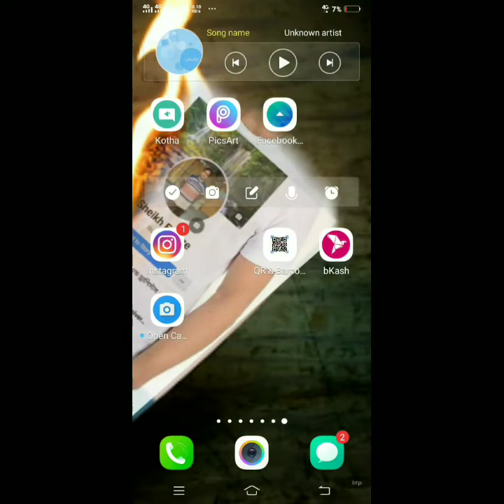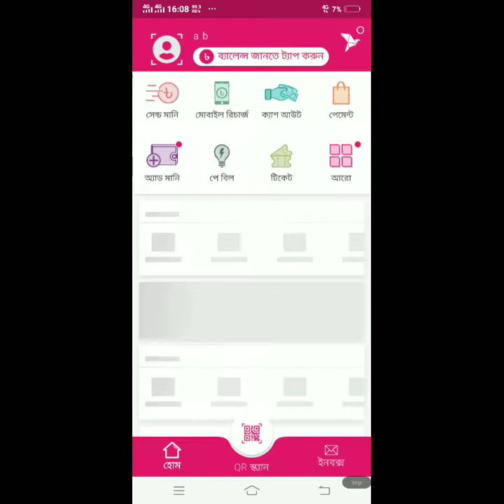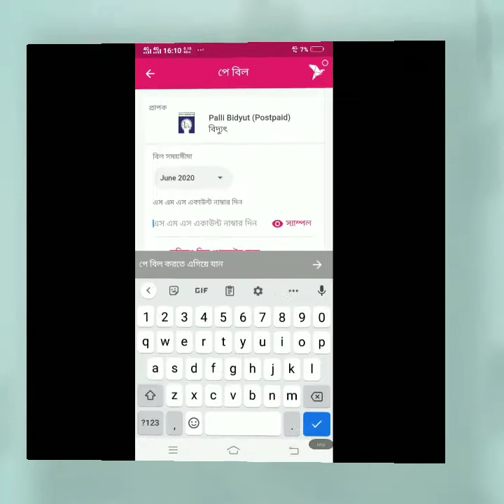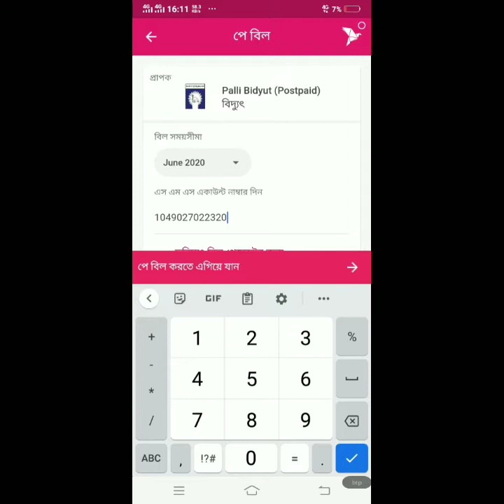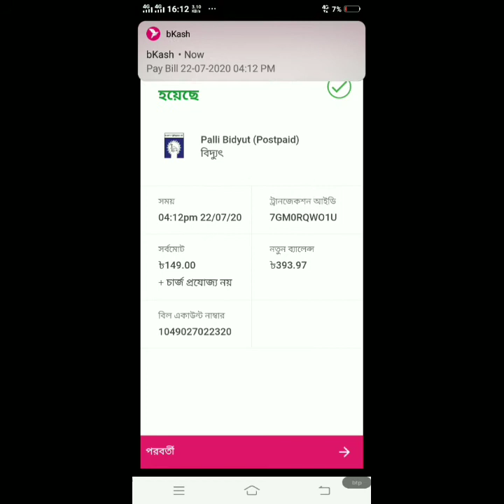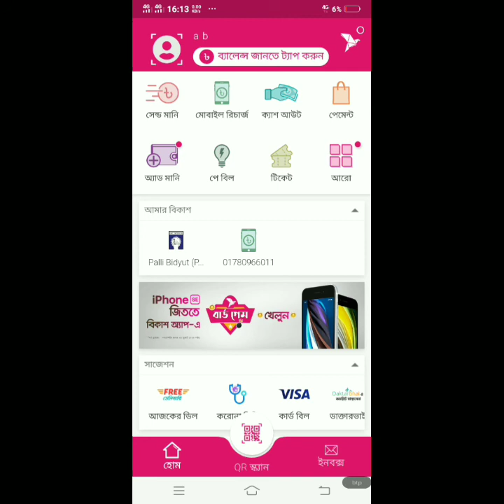HOW TO PAYMENT POLLI BIDYUT BILL | TELICHARG BILL PAYMENT | Telepay Bill Process | Bkash Bill Pay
Polli bidyut bill payment system | Bkash new apps 2020 | how to pay polli bidyut bill | binodo moja Tech .|

How to payment palli biddut bill | Telecharge bill payment | telepay bill process| Teletalk bill pay

পল্লী বিদ্যুৎ বিল পরিশোধ এর নিয়ম

Bkash palli bidyut postpaid bill payment from bkash new apps2020 | moja tech | palli bidyut bill pay

Bkash palli bidyut postpaid bill payment new apps2020 |binodon moja tech | corona virus | lockdown.

বিকাস থেকে পল্লী বিদ্যুৎ বিল পরিশোধ করুন। পল্লী বিদ্যুৎ বিল পরিশোধ করা এখন আরও সহজ ও সোজা, বিস্তারিত জানতে আপনি আমাদের এই ভিডিওটি কোন রকম স্কিপ না করে দেখুন।
পল্লী বিদ্যুৎ বিল পরিশোধ করুন।

ভিডিও ভালো লাগলে প্লিজ লাইক , কমেন্ট এবং শেয়ার করবেন ।

3:-নিজ বিকাস মোবাইল নাম্বার থেকে অন্যের নাম্বারে টাকা পাঠানোর নিয়ম| Bkash | Send Money | Binodon Tech |